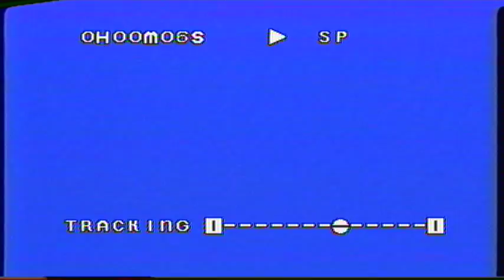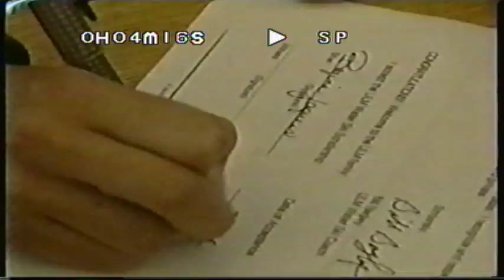Regina Jaquess Water Ski Schloarship ULM 2002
Regina Jaquess signing water ski scholarship with University of Louisiana at Monroe, March 2002.  NCWSA, Channel 7 News, Panama City.